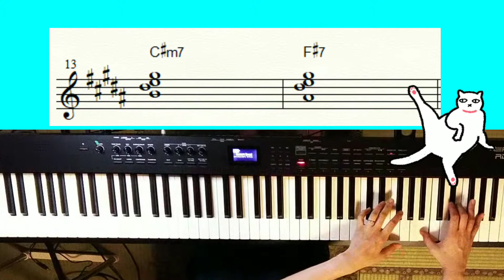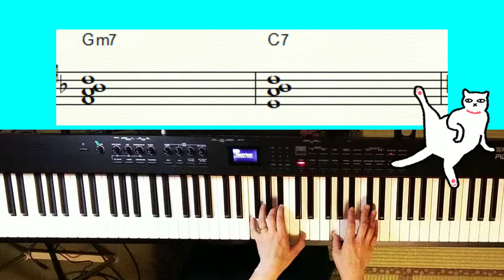ジャズⅡ-Ⅴ コード練習用動画（転回形 全音下がり）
どのジャズピアノ教室に通っても必ず言われるのがⅡ-Ⅴの練習です。
今回は転回形の全音下がりをテンポよく弾けるように作成しました。

速かったり遅かったりする場合は、youtubeの再生速度で調整してください。

同じシリーズはコチラ